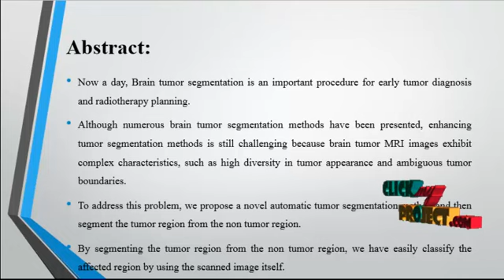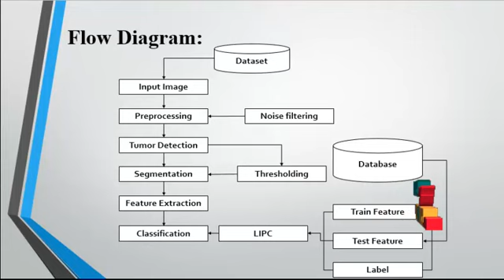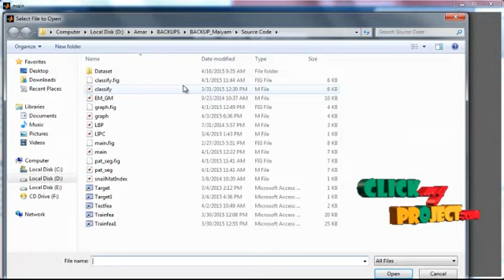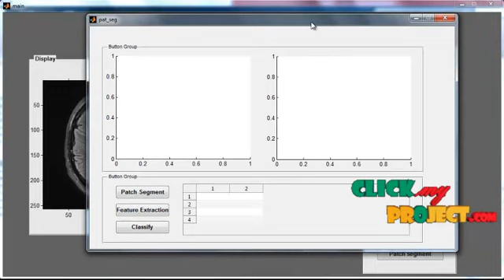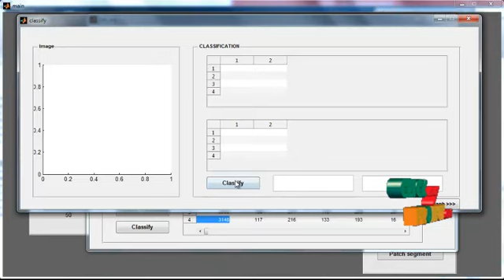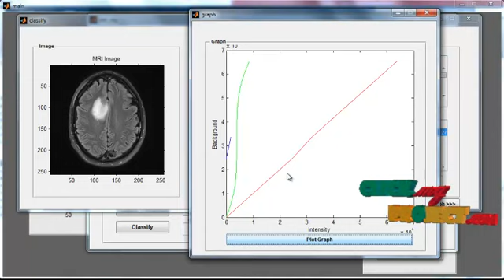Final Year Projects 2015 | Brain Tumor Segmentation Based on Local Independent